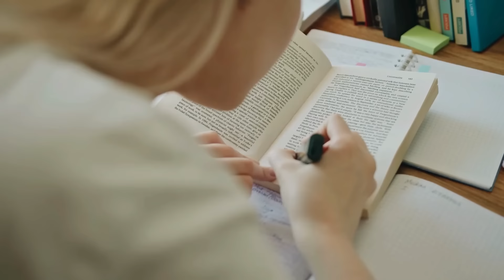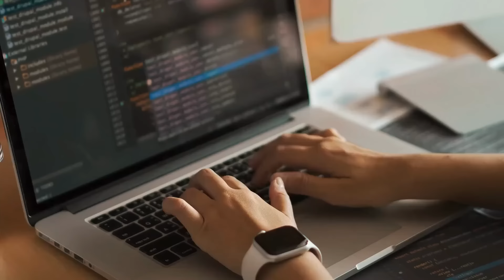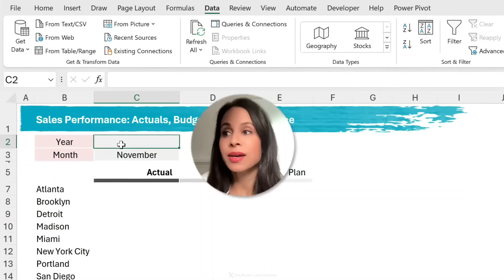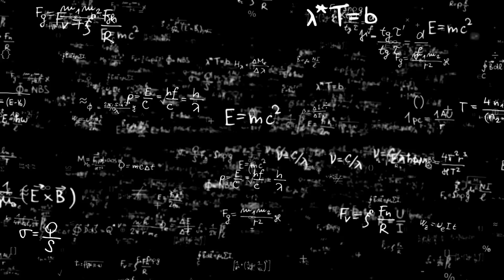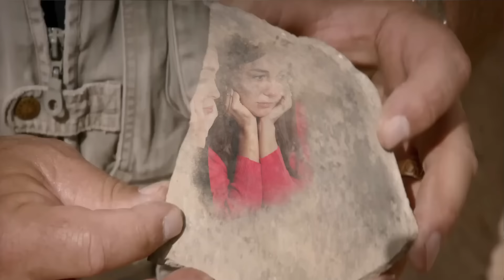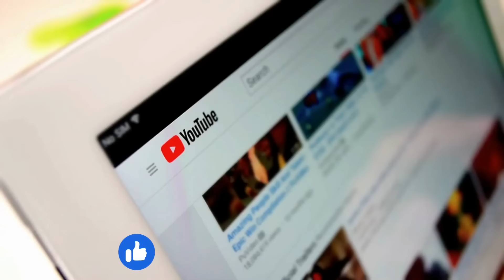My 5 Favorite YouTube Channels (Productivity, Science & Education)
Today, I will share my five favorite YouTube channels that have transformed how I approach productivity, science wildlife, and knowledge

These channels have taught me valuable life lessons and motivated me to pursue my goals.

They have helped me stay updated with the latest trends and technologies and become more informed and educated. They have also provided me with a great source of entertainment.

3. Read My Blogs on Medium
5. Newsletter Signup: Don't miss a beat! Sign up for our newsletter to stay updated on all things Nextgen Digital.